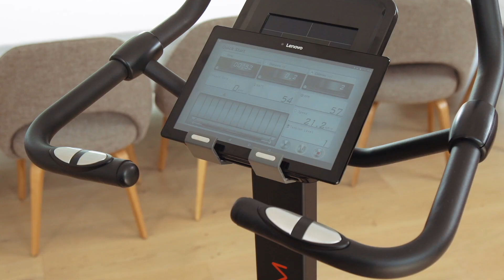FYTTER FEEL BETTER !!!! BIKES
Our selection of static bikes adapts to all objectives, from wanting to be in better shape to losing weight and getting better stamina.

DYNAMIC SERIE: Equipped with electronic resistance and heavy flywheels, these bikes allow high intensity training. With pulse sensors, a multifunctional screen, and a large variety of programmes, keep control throughout your progress!

COMPACT SERIE: Save space with this range of compact bikes with reduced size. Keep an eye on your workout data with the multifunctional screen and pulse sensors, giving you the best home workout!

INITIATION SERIE: Especially designed for beginners, these bikes are ergonomic and easy to use. Easily measure your pulse and take advantage of the LCD screen. Also, adjust the intensity of your training through resistance options.

SPECIAL SERIE: This range is equipped especially for those wanting high quality, versatile bikes. Track, adapt, and monitor your efforts through their inbuilt pulse sensors, whilst enjoying its comfortable and adjustable seat.